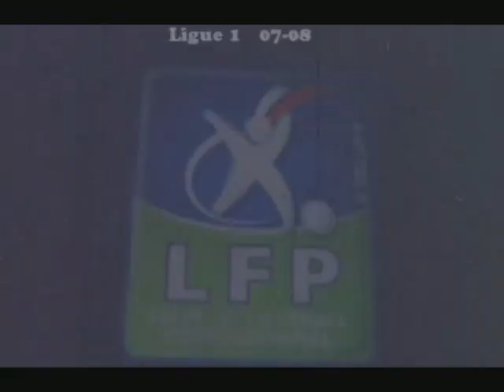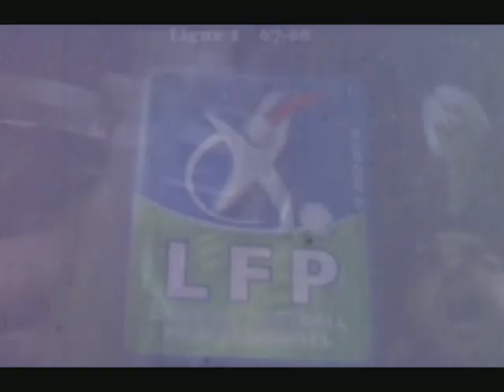Ligue 1 2007-2008